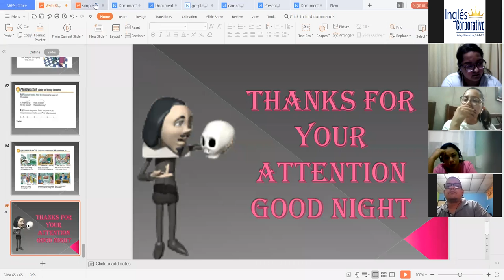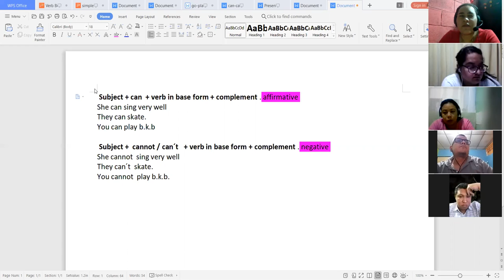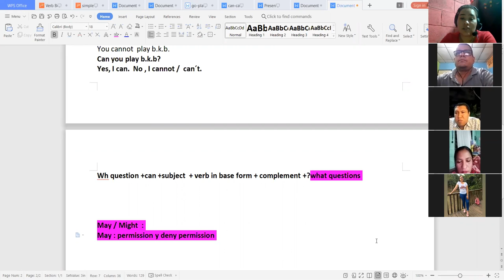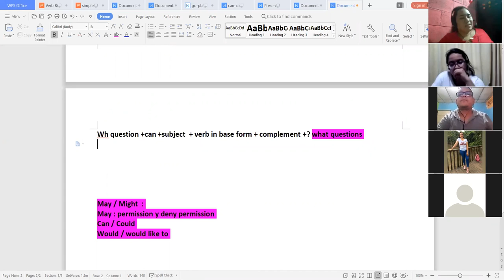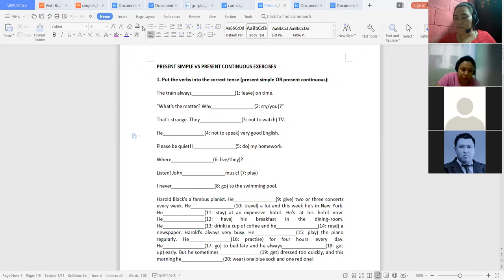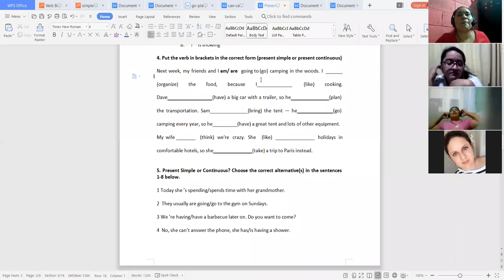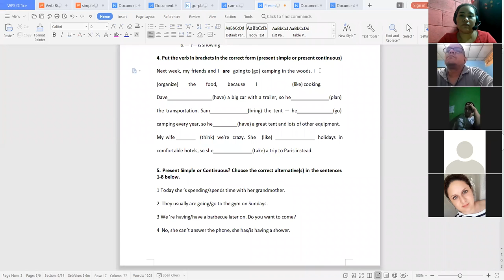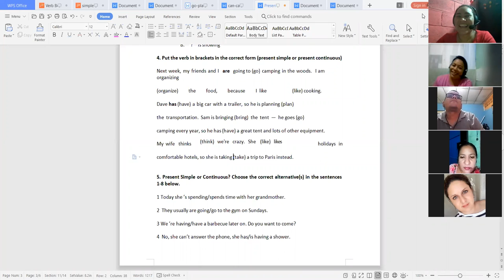Ingles Corporativo-I cannot ice-skate very well Day 15